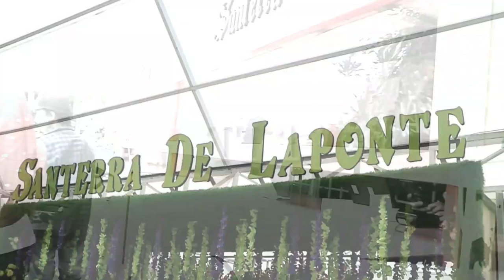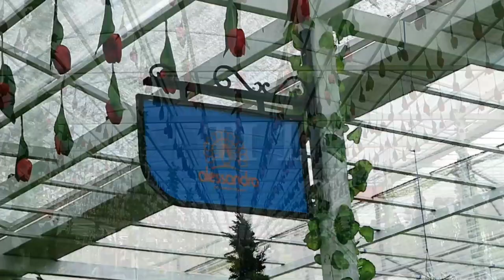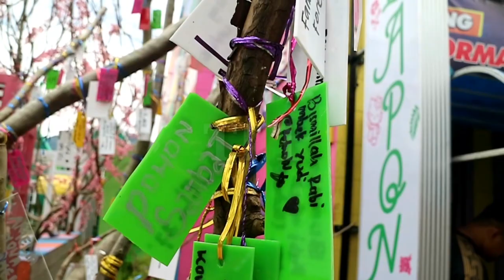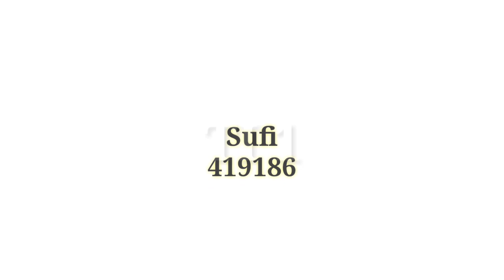Lost in Holiday Vlog - English Conversation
By Group's :
1. Fariz Aditia
2. Elya Yulinda
3. Moch Arsyad Abdillah
4. Muhammad Ali Ulin Nuha
5. Sufi